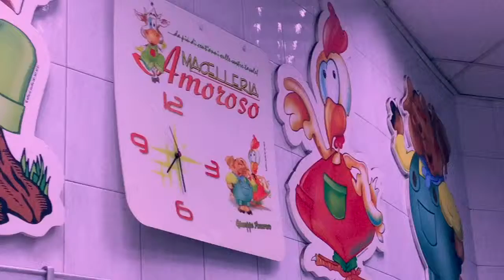Fuochi D'artificio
Buongiorno a tutti, dopo una settimana tranquilla, oggi Fuochi d'artificio 🍾🍾🍾 "Maialino in crosta" e la nostra versione della "Pecora in cappotta" un buon weekend, è un abbraccio particolare a Telebambini 👍👍 li ringrazio per averci mandato il cameraman meno ingombrante. Ah ah ah ah